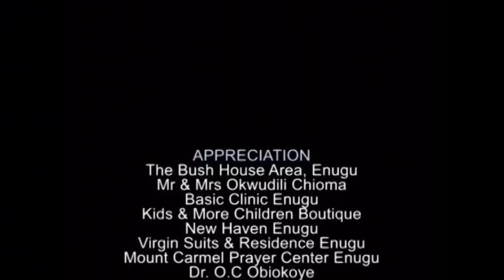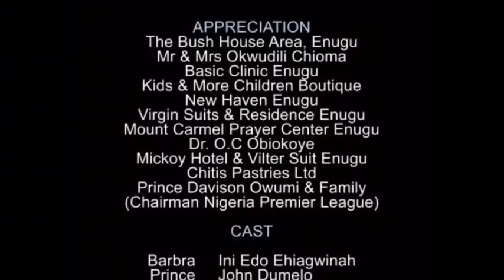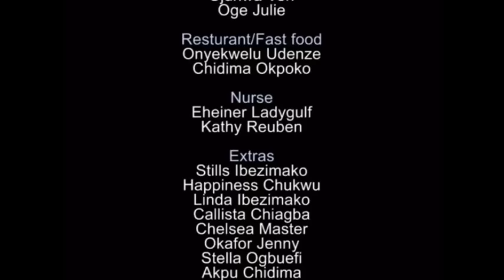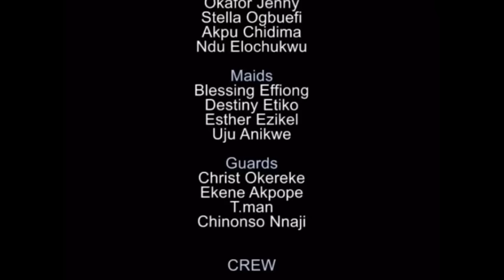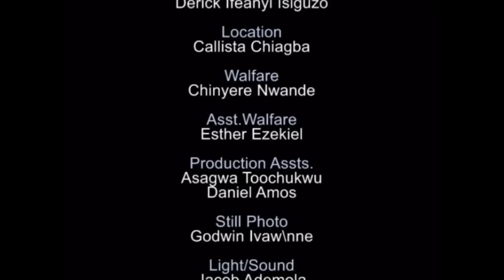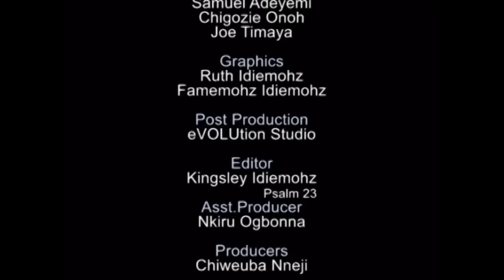LOVE BEYOND PERFECTION - RUTH KADIRI, INI EDO, JOHN DUMELO | Nigerian Marriage Movie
EVERY WOMAN